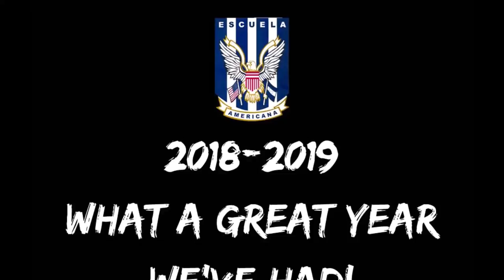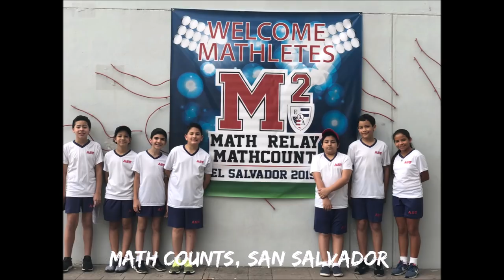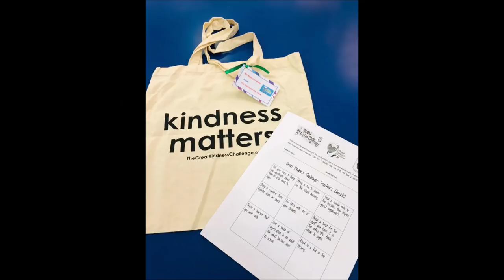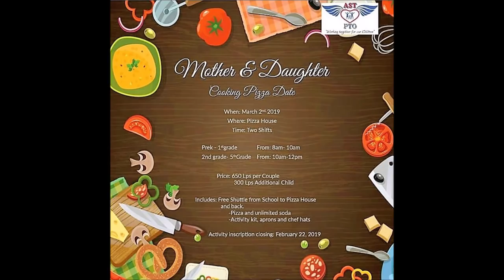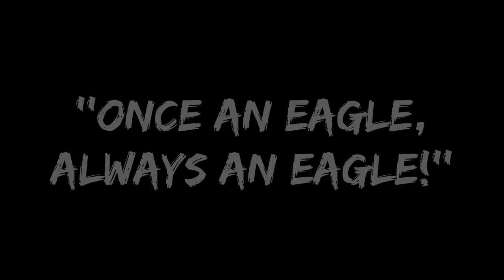American School of Tegucigalpa Video Año 2018 2019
As the end of the year approaches, let's take some time to cherish the moments and achievements of the 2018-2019 School Year.  Please enjoy the video !